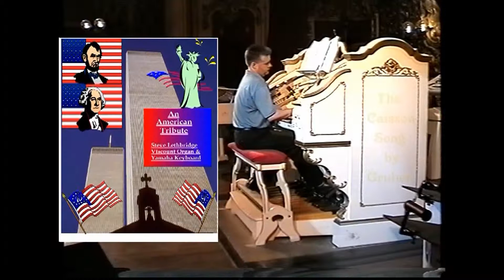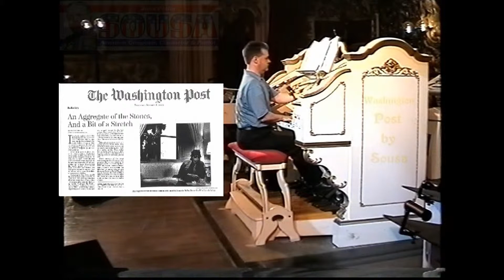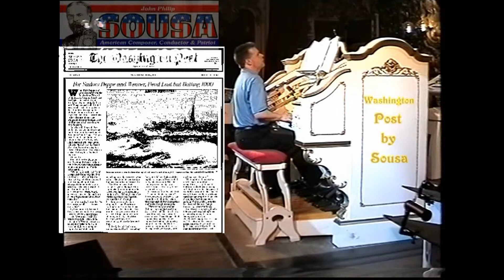TheatreUp2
Steve Lethbridge at the Blackpool Tower Organ